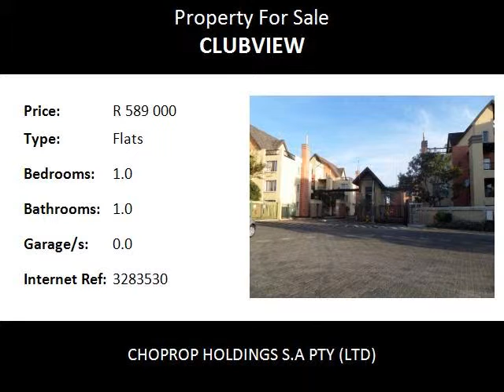1.0 Bedroom Flats For Sale in Clubview, Centurion, South Africa for ZAR R 589 000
Bedrooms: 1.0
Bathrooms: 1.0
Garages: 0.0
Price: R 589 000

Property Description:

EXCLUSIVE 1 BEDROOM,1BATHROOM,1 CARPORT APARTMENT IN SAVUTI COMPLEX ,CLUBVIEW IN CENTURION!!

Why pay rent when you can afford to buy !!

This wonderful apartment is the ideal lock up and go home.The balcony is adequately spacious to enjoy a braai or chill out on a Sunday afternoon.There is also a carport allocated to this unit.

The levy includes water, building insurance and refuse.

The complex provides excellent security with a 24 hour manned entrance gate and controlled booms with electric fencing on the perimeter walls.The complex is well maintained and the thatched roofs and earthly finishes gives one a feeling of living in a holiday home.

Walking distance to Gautrain station, Spar and close to the N14 and N1 highways.Centurion features modern shopping malls such as Centurion Shopping Mall and Mall at Reds,several entertainment spots,a theater,golf courses and a driving range.

Other points of interest within a 2 kilometre include:
The UNITAS hospital is the largest private hospital on the African Continent,including a helipad.Technology companies include Aerosud, Accenture, Denel Dynamics and Siemens.Recreation include:Leriba Spa and Wellness Centre.